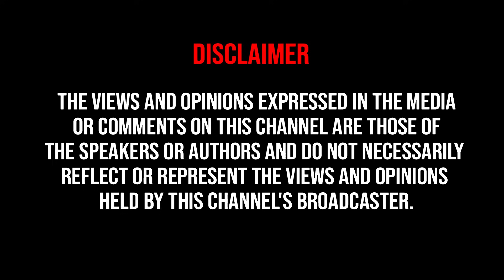Vikram-க்கு உண்மையான FANS இல்ல.. - Suchitra 🔥Interview | Exclusive | Rednool | Bigg Boss Season 7